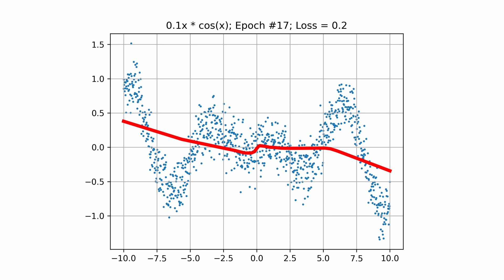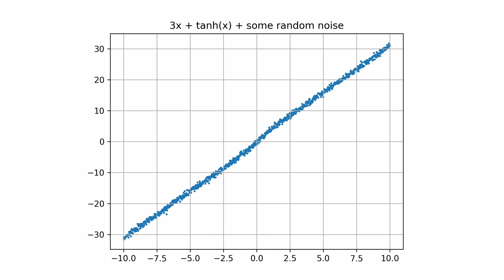Watch a "machine" "LEARN" various curves | Math Visualized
If you've ever wondered what people actually mean when they say that a machine learns from data points, this is the video for you!

Each of these 'curves' are just made up of 1000 points.
They are roughly arranged on the plot based on the equation that is shown at the top of the screen.

However, the computer program does not know this equation when it learns.

Instead, I use a Neural Network that has 2 hidden layers, each with 8 neurons and a ReLU activation function to learn the pattern of the dots through iterations known as 'epochs'.

As the Network learns based on trying to reduce the 'loss', the thick Red line gets closer and closer to tracing the 1000 points.  Some plots are easier to learn than others, and therefore require less epochs.